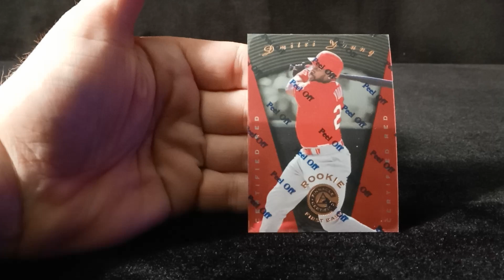S01 : E02 ⚾ Dmitri Young ⚾ 1997 Pinnacle Certified - Certified Red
A really nice ripping of protective film off of a 1997 Pinnacle Certified Dmitri Young rookie card.